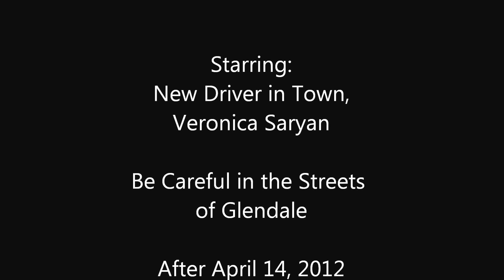Nikki's First Driving Day, 04-14-2012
Nikki's First Driving Day in Glendale, CA